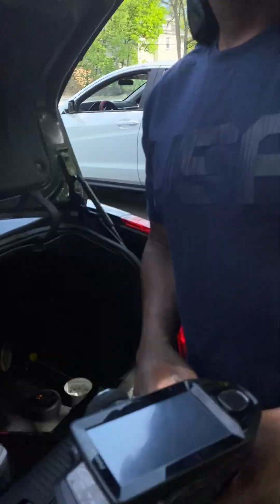Henrymanning585, thanks for watching guys we’re about to end it with a race